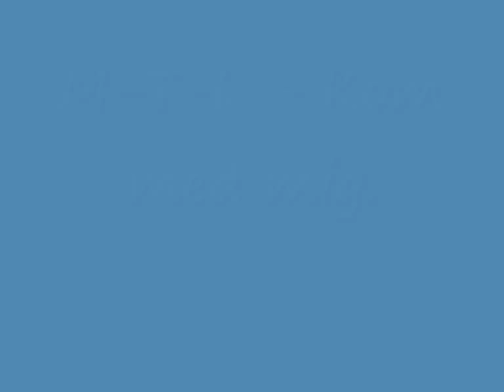M-T-L - Kom med mig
Lyrics:
1vers
Tag med mig til det sted, hvor du kan være tryg/
jeg vil holde dig tæt, vise dig livets glæder/
Hvor du glemmer alle problemer,  og intet har at frygt/
sørger for at du aldrig nogensinde har haft det bedre/

hvor du kan være dig selv, glemme alle dine sorger/
til det sted hvor folk holder alle de ting som de lover/
hvor du hverken føler smerte, eller føler svigt/
hvor du opnår en livskvalitet, som er perfekt/

jeg vil vise dig vejen, til den store lykkes port/
vise dig livet er godt, og det kan blive stort /
træk det positive frem, gem det negative væk/
give dig selvtillid, give dig selvrespekt/

tag dig til det sted, hvor du bliver accepteret/
hvor du lægger din facade, ikke længer er genert/
stedet hvor du har en du ved du kan stole på/
hvor du når alle de ting, som du gerne vil opnå/

omkvæd.

2vers.

jeg ved du har søgt men du fandt ikke nogen/
jeg kan skabe den gnist som du ikke har kunne finde/
det du leder efter, jeg kan være den person/
hjælpe dig på vej, hvis du bar vil lukke mig ind/

og når jeg lukket ind, forsvinder jeg ikke igen/
jeg vil aldrig smutte. jeg vil altid være den/
for jeg ved hvad du rummer, jeg kan se det på dit blik/
vil give dig den varme, du fortjener , men aldrig fik/

du er bange for, at jeg bliver en blandt mange/
som svigter dig, men du skal ikke være bange/
for jeg , taler sandt, og jeg holder mit løfte/
dine drømme skal ske, og jeg vil altid vær din støtte/

så kom med mig, tag det sidste store skridt/
ikke længere være trist, ikke længere ha det skidt/
for de negative ting, er blevet slettet fra dit minde/
du skal åbne dit hjerte, kom ud med mennesket derinde/

omkvæd.

c stykke:
Kom med mig lad os tage afsted
hvis du løber så, løber jeg med x2

jeg vil følge dig uanset, hvad livet det bringer
uanset hva der sker, vil jeg altid vær' omkring dig x2